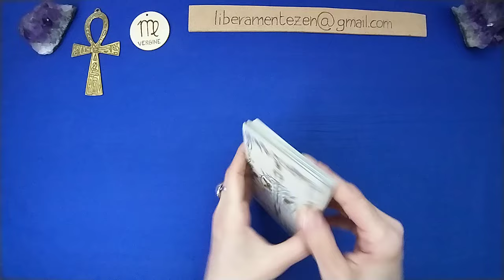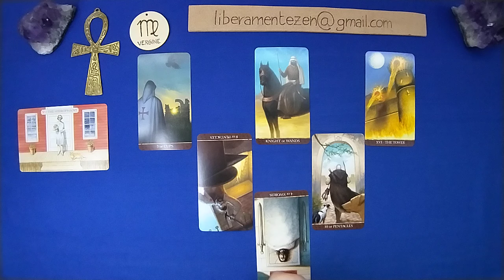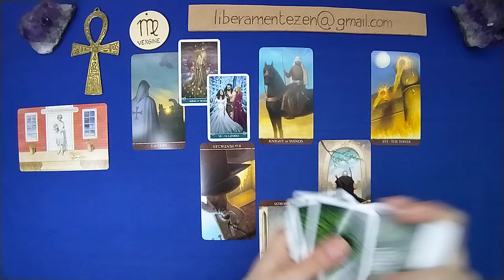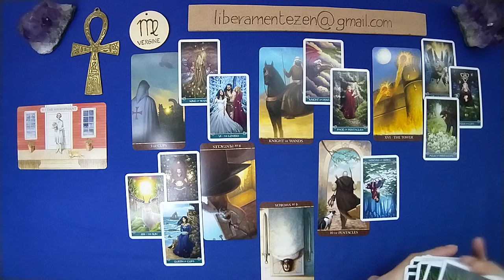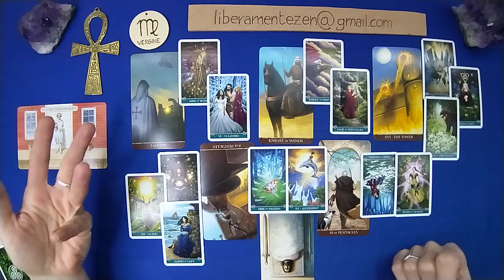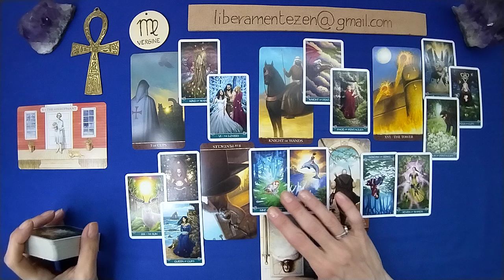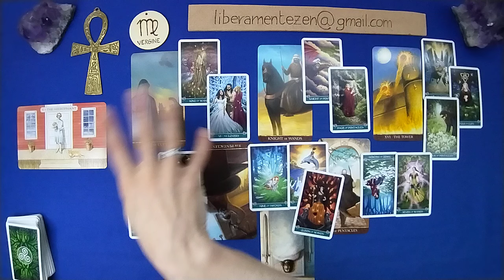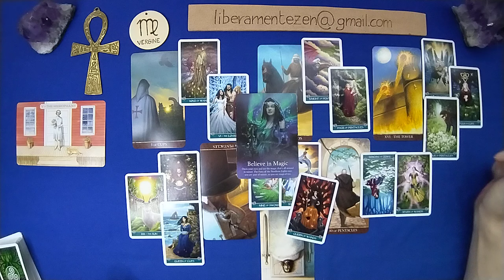VERGINE 💙 AMORE 15-30 GIUGNO 2024